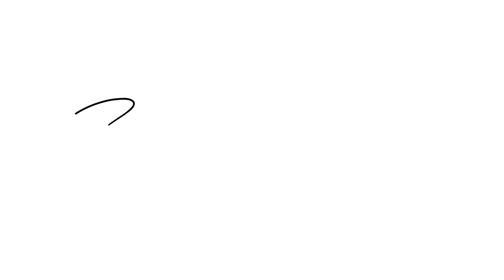HOCHZEITSEINMALEINS - WO findet eine FREIE TRAUUNG statt - Traurednerin Reinhardt Hassenzahl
♥♥♥ Wo finden freie Trauungen statt ♥♥♥

Im Gegensatz zur standesamtlichen oder kirchlichen Trauung kann der Ort für die freie Trauung
ganz individuell gewählt werden. Ob im heimischen Garten, in Wald & Wiese, in einer festen
Location (Restaurant, Hotel...), auf einem Schiff etc. - erstmal ist alles möglich.
Wichtig: Findet heraus, ob der Platz, den ihr für eure Trauung gewählt habt, jemandem gehört, sprich: ob ihr eine Genehmigung einholen müsst, um dort die Zeremonie abhalten zu können.

Die Wahl der Location kann passend zum Paar und zum Stil der Hochzeit gewählt werden. Vielleicht hat das Brautpaar einen ganz besonderen Lieblingsplatz?
Dann liegt es natürlich nah, zu versuchen, dort die Zeremonie stattfinden zu lassen.
Achtung: Bedenkt, dass ihr, solltet ihr z. B. im Wald, auf einem Feld oder an einem See heiraten
wollen, euch um Strom und Sitzgelegenheiten selbst kümmern müsst. Das bedeutet viel mehr
Aufwand, ist aber natürlich wieder viel individueller gestaltbar.